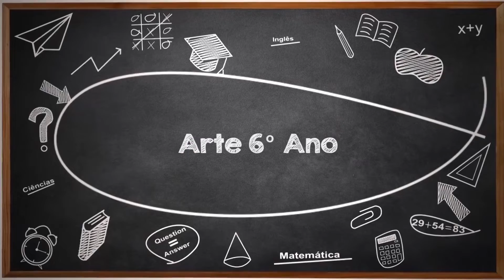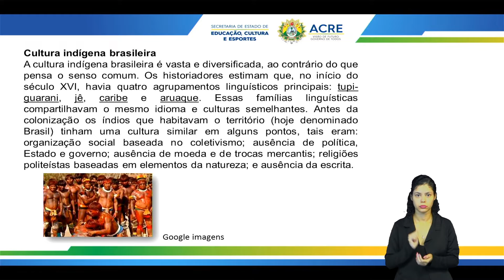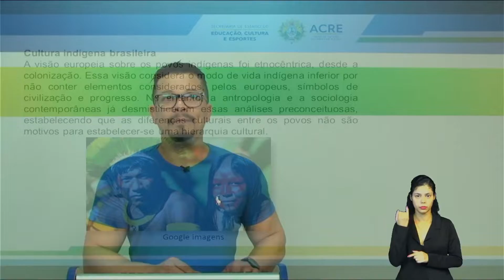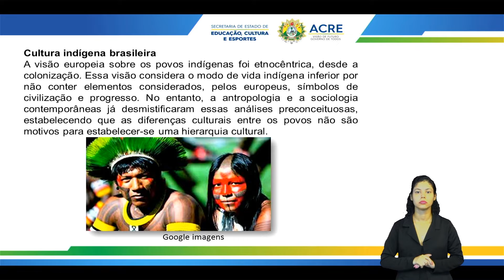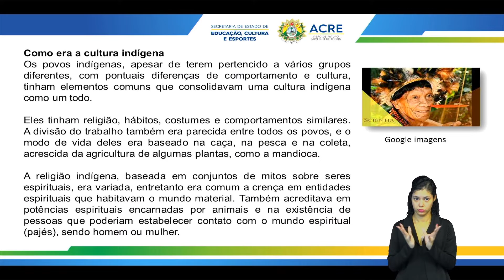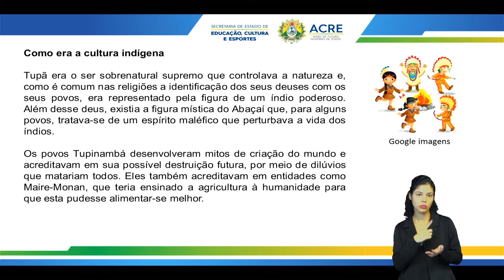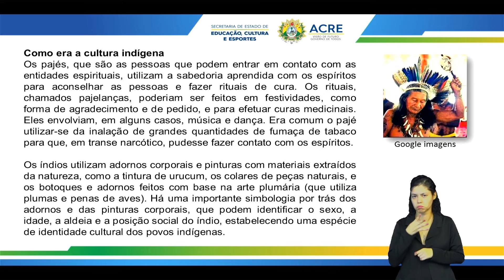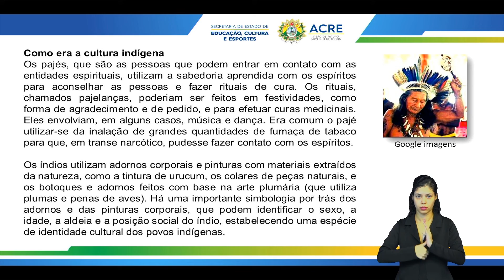6º Ano - Arte - Aula 05 - Matrizes Culturais e Estéticas (Indígena e Afro)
6º Ano do Ensino Fundamental - Anos Finais.
Aula 05 de Arte.
Tema: Matrizes Culturais e Estéticas (Indígena e Afro).
Professor: Anailson.
Ano Letivo 2022
Acesse:AC